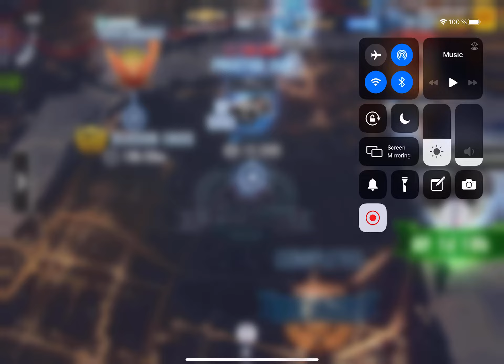Chevrolet HS Customs +1916